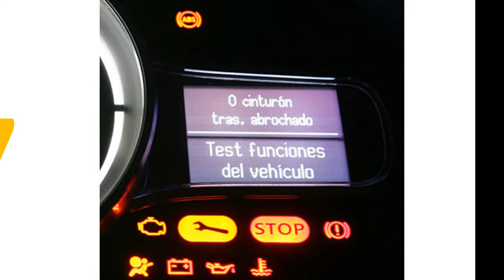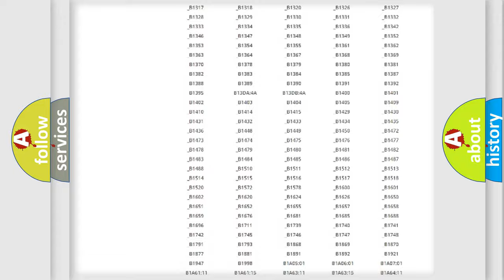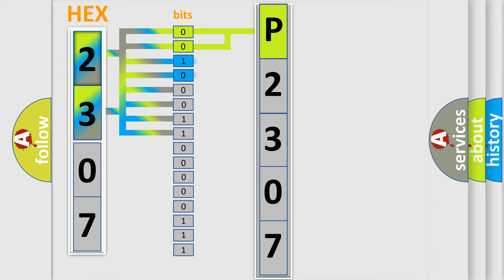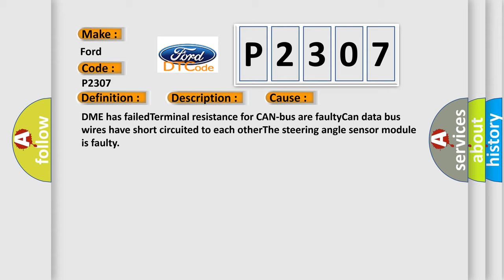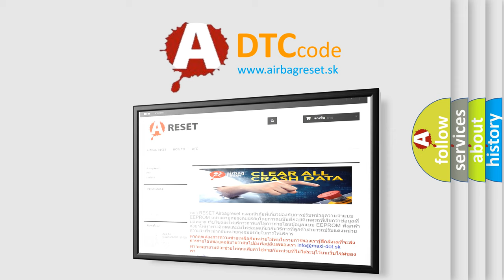DTC Ford P2307 Short Explanation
Contents:
0:21 Basic DTC analysis according to OBD2 protocol standard.
1:48 Insight into programming
2:58 A diagnostically understandable description of the Diagnostic Trouble Code
3:05 Basic error definition

Make:
Ford
Code:
P2307
Definition:
Lost Communication With Steering Angle Sensor Module
Description: